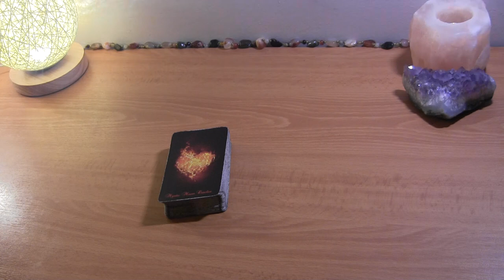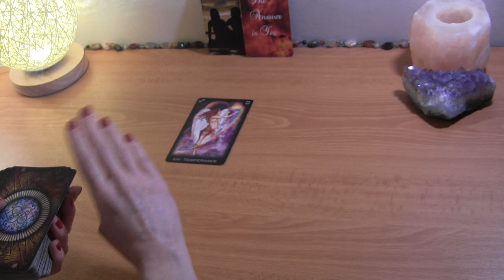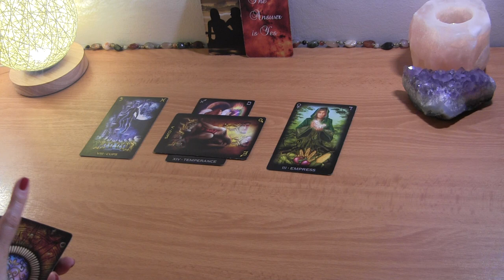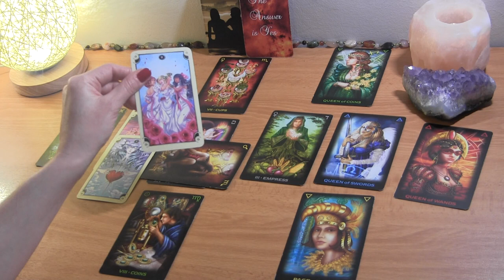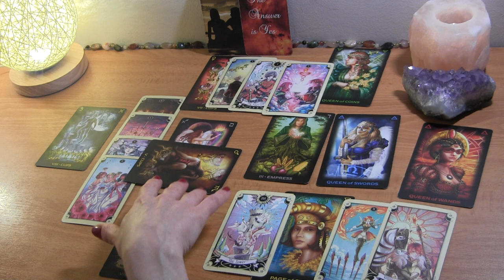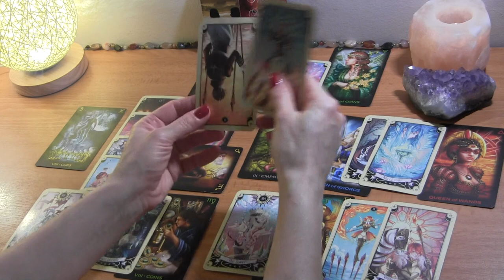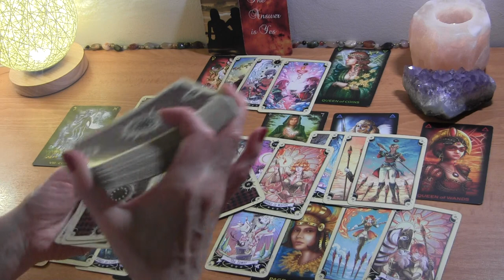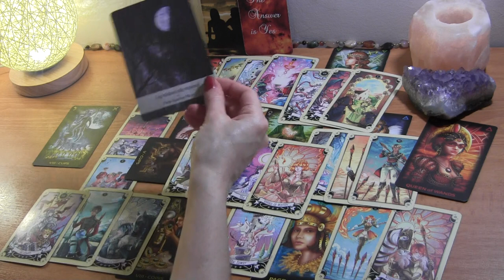GEMINI JUNE 2021: Making Adjustments & Compromises ❤️ Love Reading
Gemini June Tarot Love Reading

PERSONAL TAROT READING OPTIONS:
1.  BASIC LOVE READING ~30min $50
2.  EXTENDED LOVE READING ~45min $65
3. MINI-READING ~20min $35

  1. Reading option
  2. Your and your partner's first names, DOBs  and current countries (if known)
  3. Brief description of situation (includind if there is a 3rd party element to look into)
  4. Photos optional